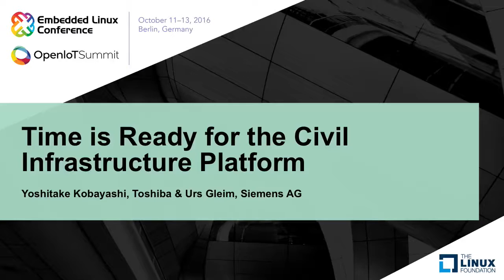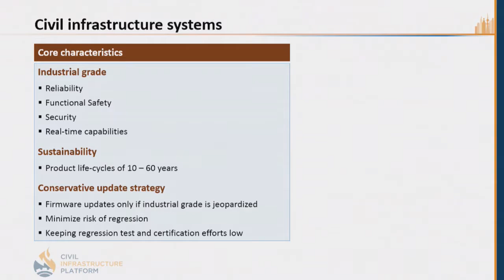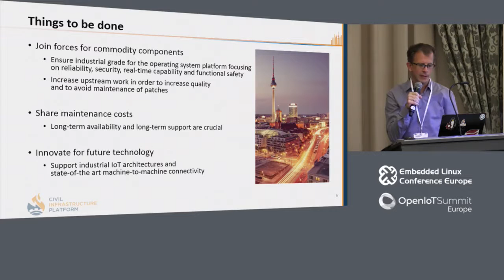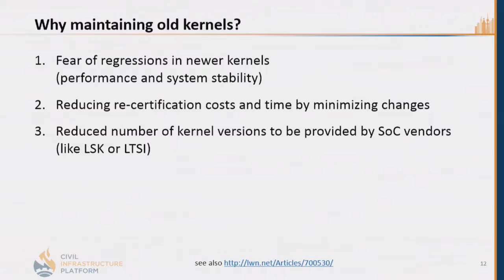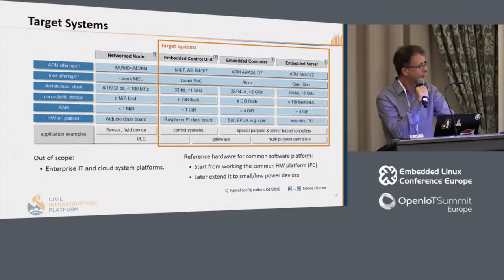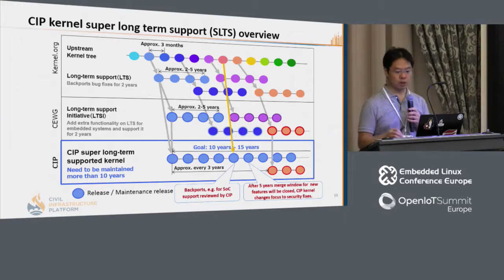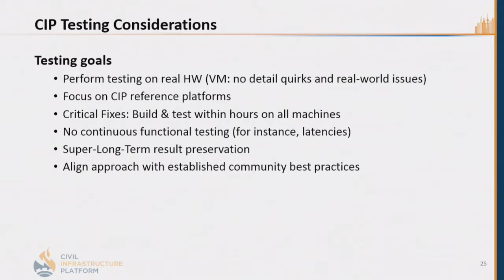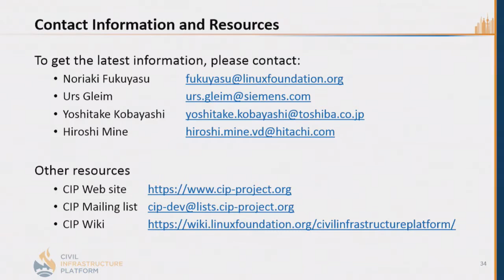Time is Ready for the Civil Infrastructure Platform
Time is Ready for the Civil Infrastructure Platform - Yoshitake Kobayashi, Toshiba & Urs Gleim, Siemens AG

The Civil Infrastructure Platform (CIP) - launched in April - CIP defined and started to realize a super long-term supported open source "base layer" for industrial grade software. This base layer aims to be used for current and future industrial systems which supports machine-to-machine connectivity for digital future. This kind of systems, being the field for decades, should have long-term support for security and robustness reasons. In this talk, we will show the first steps on CIP development. This includes initial set of components for the base layer and its maintainers. Are you ready? Itâ€™s time to start your development with and for the CIP.

About Urs Gleim

Urs Gleim is leading the embedded systems group at Siemens Corporate Technology which hosts the Corporate Competence Center Embedded Linux. This team centrally provides Linux and related technologies for various Siemens products.

About Yoshitake Kobayashi

Yoshitake Kobayashi joined Corporate Software Engineering Center, Toshiba Corporation in 2008. Before that he received his Ph.D. degree in computer science at University of Electro-Communications in 2002 and worked as an assistant professor. His research interests include operating systems, distributed systems and dynamically reconfigurable systems.